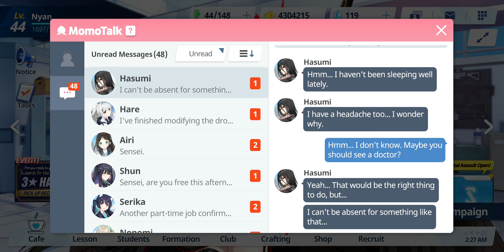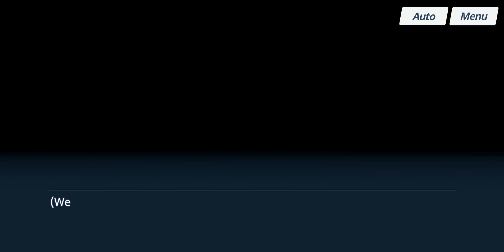Blue Archive - Relationship Story: Hasumi - EP 04. The Cause of Stress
Date: 11-Dec-2021
✼ •• ┈┈┈┈┈┈┈๑⋅⋯ ୨˚୧ ⋯⋅๑┈┈┈┈┈┈┈ •• ✼
〓Commentary〓
Another day, another relationship story...
✼ •• ┈┈┈┈┈┈┈๑⋅⋯ ୨˚୧ ⋯⋅๑┈┈┈┈┈┈┈ •• ✼
Relationship Story: ‹The Cause of Stress›
• Hasumi is overwhelmed by the stress of dieting. Sensei consoles her.
✼ •• ┈┈┈┈┈┈┈๑⋅⋯ ୨˚୧ ⋯⋅๑┈┈┈┈┈┈┈ •• ✼
〓Official Sites〓
✼ •• ┈┈┈┈┈┈┈๑⋅⋯ ୨˚୧ ⋯⋅๑┈┈┈┈┈┈┈ •• ✼
✼ •• ┈┈┈┈┈┈┈๑⋅⋯ ୨˚୧ ⋯⋅๑┈┈┈┈┈┈┈ •• ✼
〓Other Links〓